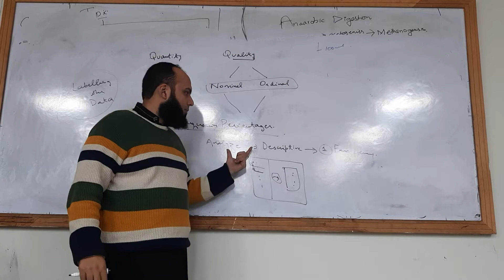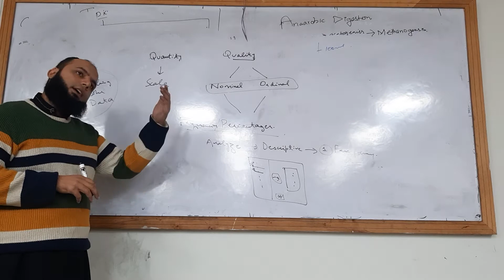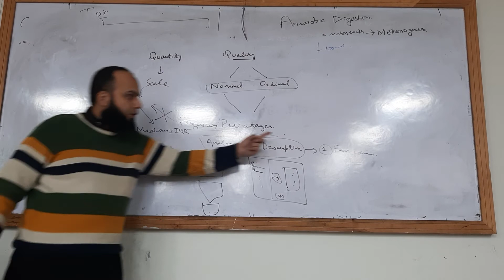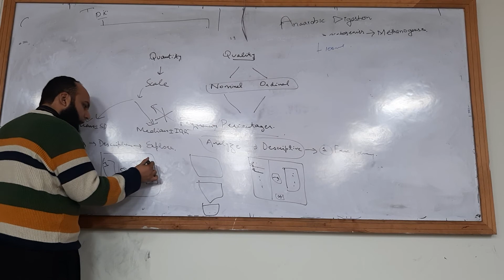BIOSTATISTICS | LECTURE 2 | RESEARCH IN MEDICAL FIELD | DR. NAUMAN AZIZ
Join Dr. Nauman Aziz, AUTHOR OF MORE THAN 40 RESEARCH ARTICLES & an esteemed expert in the field, currently working as an Assistant Professor of Physiology at Sahiwal Medical College, as he takes you on a journey of discovery through his fascinating YouTube videos.
Dr. Nauman Aziz is a renowned scholar and educator. With a passion for teaching, he brings complex physiological concepts to the masses in an engaging and accessible manner.
He is also an Expert in the Field of teaching MDCAT Biology to Pre Medical Aspirants for the last 12 years.
What sets Dr. Nauman Aziz apart is his exceptional ability to break down complex topics into simple, digestible explanations. Whether you're a student or a healthcare professional, Come on board and join Nauman on this exhilarating voyage through the wonders of human physiology.